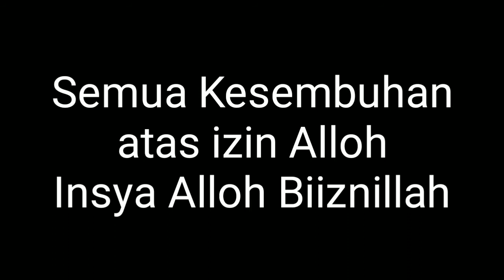Batuk Menahun, Hitungan Detik Biiznillah Sembuh|QHT Master Ury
Teraphy Sakit batuk menahun Alhamdulillah setelah Teraphy Instan Healing dengan Metode Pengaktifan Hormon Endorfin Pasien sembuh atas izin Alloh SWT.

Jika memerlukan pengobatan instant healing bisa hubungi nomor di bawah ini:
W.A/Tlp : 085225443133